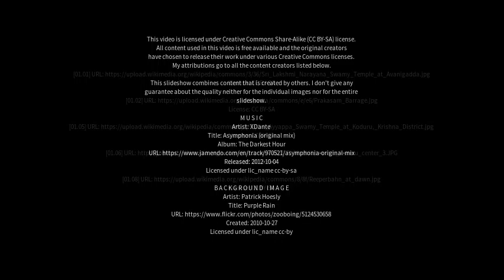Best places to visit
Best places to visit - Gudlavalleru (India) Best places to visit - Slideshows from all over the world - City trips, nature pictures, etc.